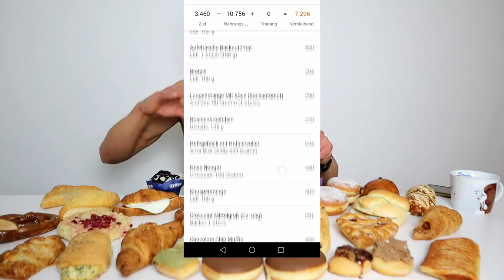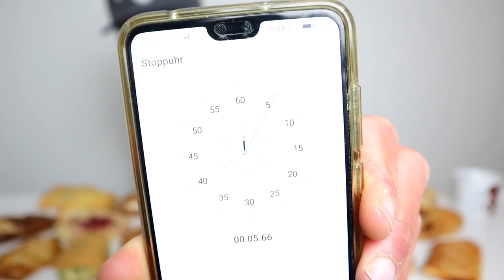THE ENTIRE LIDL BAKERY CHALLENGE | CHEAT DAY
NEW FOOD CHALLENGE MY FRIENDS with over 10,000  calories
worth of Germanys Lidl Supermarket bakery Items
BEST WAY TO CELEBRATE EASTER RIGHT =D